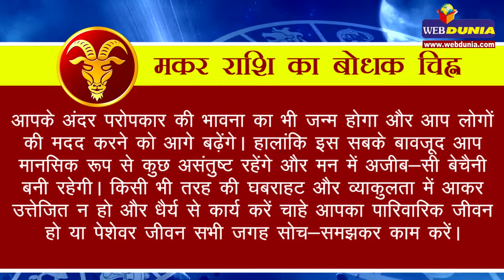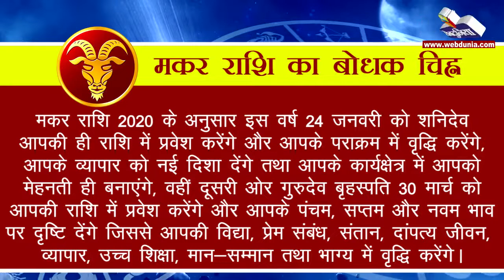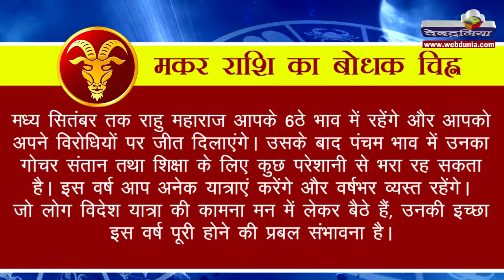Astrology 2020 : जानिए मकर राशि के लिए कैसा रहेगा नया साल | NEW YEAR 2020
मकर राशिफल 2020 के अनुसार मकर राशि के जातकों को इस वर्ष अनेक महत्वपूर्ण और कठिन निर्णय लेने पड़ सकते हैं, जो संभवत: आपके आसपास के लोगों को अधिक अच्छे न लगें, लेकिन फिर भी ये आपके जीवन में महत्वपूर्ण कदम साबित होंगे। आपके अंदर परोपकार की भावना का भी जन्म होगा और आप लोगों की मदद करने को आगे बढ़ेंगे। हालांकि इस सबके बावजूद आप मानसिक रूप से कुछ असंतुष्ट रहेंगे और मन में अजीब-सी बेचैनी बनी रहेगी। किसी भी तरह की घबराहट और व्याकुलता में आकर उत्तेजित न हो और धैर्य से कार्य करें चाहे आपका पारिवारिक जीवन हो या पेशेवर जीवन सभी जगह सोच-समझकर काम करें।

मकर राशि 2020 के अनुसार इस वर्ष 24 जनवरी को शनिदेव आपकी ही राशि में प्रवेश करेंगे और आपके पराक्रम में वृद्धि करेंगे, आपके व्यापार को नई दिशा देंगे तथा आपके कार्यक्षेत्र में आपको मेहनती ही बनाएंगे, वहीं दूसरी ओर गुरुदेव बृहस्पति 30 मार्च को आपकी राशि में प्रवेश करेंगे और आपके पंचम, सप्तम और नवम भाव पर दृष्टि देंगे जिससे आपकी विद्या, प्रेम संबंध, संतान, दांपत्य जीवन, व्यापार, उच्च शिक्षा, मान-सम्मान तथा भाग्य में वृद्धि करेंगे।

यही बृहस्पति देव 14 मई को वक्री हो जाएंगे और 30 जून को पुन: धनु राशि में 12वें भाव में चले जाएंगे जिससे कि आपके खर्चों में वृद्धि हो सकती है और स्वास्थ्य संबंधित कुछ परेशानियां आ सकती हैं। इसके बाद 13 सितंबर को मार्गी होकर 20 नवंबर को पुन: आपकी ही राशि में आ जाएंगे और आपके लिए अनुकूलता का प्रभाव देंगे।

मध्य सितंबर तक राहु महाराज आपके 6ठे भाव में रहेंगे और आपको अपने विरोधियों पर जीत दिलाएंगे। उसके बाद पंचम भाव में उनका गोचर संतान तथा शिक्षा के लिए कुछ परेशानी से भरा रह सकता है। इस वर्ष आप अनेक यात्राएं करेंगे और वर्षभर व्यस्त रहेंगे। जो लोग विदेश यात्रा की कामना मन में लेकर बैठे हैं, उनकी इच्छा इस वर्ष पूरी होने की प्रबल संभावना है।